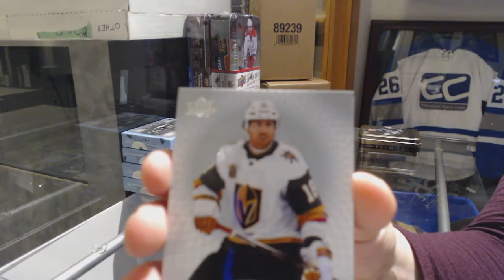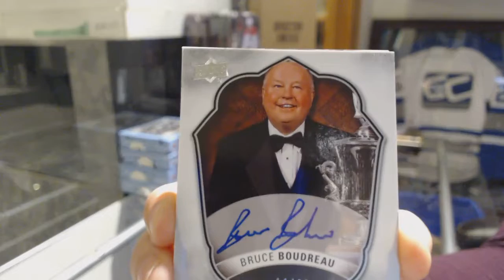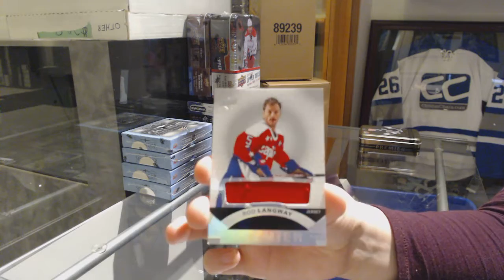Abls22's 17-18 Upper Deck Premier Hockey Box Break